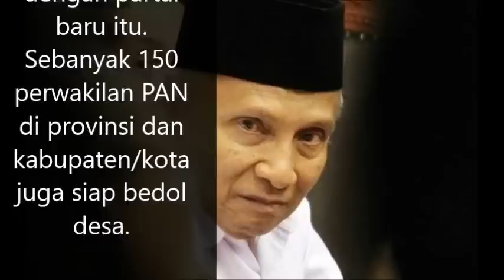Amien Rais Bikin Partai Baru, Benarkah Abraham Samad Bergabung?